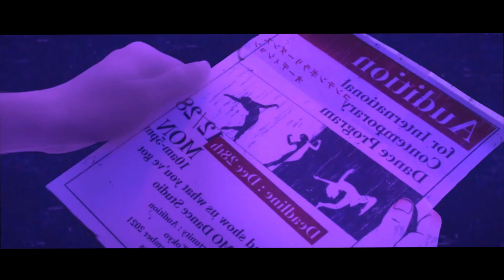【MARUWU】YOASOBI - 群青 (Gunjou) | French cover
►I don't even remember when i recorded this, but it's been a lonng time

♬♪ .Original credits. ♪♫

► Music| Arranged | Lyrics : YOASOBI

♬♪ Cover credits ♪♫

► Mixing commissions : maruwucomissions.carrd.co

Chorus (Thank you all ♥)

Mini Oc Art : Aki (AkiBrocoli14)

Paroles :

Ah, encore une journée,
Durant laquelle je n'ai cessé de soupirer.
Traversant les rues de Shibuya dans la nuit,
Cet ennui a pris une grande place dans ma vie

C’est comme si, une partie de moi,
Se trouvait loin d’ici,
Très loin de ce pays.
Mais je ne suis pas triste,
Oui, c’est bien comme cela,
Cela me va!

Cette douce voix, laisse la résonner,
Oui, à quoi bon la cacher? Tu dois la libérer ! (Ah)
Cette confiance, que tu as en toi,
Ne peut rester comme cela, tu vois!

Ah, j’ai dessiné ce que je ressentais
Avec une couleur qui me faisait vibrer
Entouré, d’une étrange atmosphère pacifique
Je me laisse apaiser par le bleu du ciel
J’aimerai me dévoiler, exprimer mes regrets
Et toutes ces choses qui me font palpiter.
Mais je ne peux pas, je ne sais pas,
Pourquoi je n’arrive pas à faire cela.

Ah, quand je suis avec toi, quand je te tiens la main,
Mes problèmes semblent si Loin
Même si cette journée ne s’est pas bien passée
Le fait d'être avec toi égaye ma journée
J’aurai préféré n’avoir aucun regret,
sur ce que j’ai pu faire dans le passé.
Mes larmes ne cessent de couler
Je suis pathétique...
Mais c’est si douloureux...

Ah, j’ai enfin fait un grand pas vers l’avant,
Guidé par ces sentiments que je ressentais.
Lorsque je ferme les yeux, je me rappelle aussi tôt
De ce ciel qui m’avait tant transporté
J’aimerai continuer, de faire ce qui me plait
Car cela n’est pas seulement amusant…
Mais est-ce que je peux vraiment…?
Je suis inquiet à ce sujet

Je ne peux compter
Je ne peux me rappeler
Mais combien de fois ai-je pu refaire ce même dessin?
C’est parce que je n’ai
Confiance en mes qualités
Tout ce que je fais finit par se retourner contre moi

Je garde souvent la tête baissée.
Je me compare souvent aux autres.
Quelle est la chose que je suis la seule à pouvoir créer?
C’est triste à dire, mais je n’ai jamais eu confiance en moi...

Je découvre des sentiments inconnus,
Les pensées qui, existent à mon insu
Elles sont apparues ce jour là, lorsque j’ai pu,
Pour la première fois faire toute ces choses qui m’ont plu
Face à toutes ces choses, qui me font tant vibrer
Je ressens tout de même cette douleur
Mais ça ira, allons y, Il ne reste plus qu'à en profiter

Ah, je dessine en y mettant toute ma vie
Avec cette couleur que moi seul peux créer
Je me suis décidé, je ne n’abandonnerai plus
Je dessinerai cette lumière bleue trouvée
Je reste néanmoins toujours si effrayé
Mais je ne suis plus cette personne invisible que j’ai pu être dans le passé - ahh
Je suis juste, qui je suis
Et personne ne pourra me remplacer

Ne peut rester comme cela, change ça de ce pas!